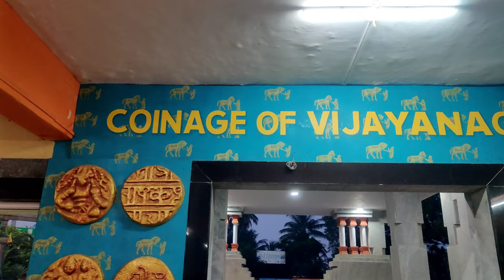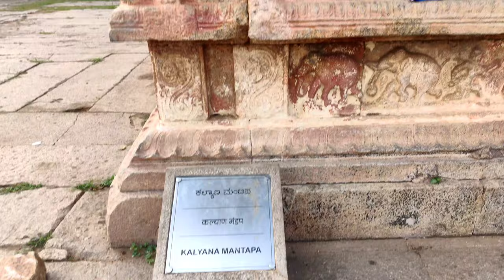Hampi || Virupaksha Tample || Hampi Bazar || UNESCO WORLD HERITAGE site Hampi || Ep-1 || Madni Vlogs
Hampi was the capital of the Vijayanagara Empire in the 14th century. It was a fortified city. Chronicles left by Persian and European travellers, particularly the Portuguese, say that Hampi was a prosperous, wealthy and grand city near the Tungabhadra River, with numerous temples, farms and trading markets. By 1500 CE, Hampi-Vijayanagara was the world's second-largest medieval-era city after Beijing, and probably India's richest at that time, attracting traders from Persia and Portugal. The Vijayanagara Empire was defeated by a coalition of Muslim sultanates; its capital was conquered, pillaged and destroyed by sultanate armies in 1565, after which Hampi remained in ruins.

Located in Karnataka near the modern-era city of Hosapete, Hampi's ruins are spread over 4,100 hectares (16 sq mi) and it has been described by UNESCO as an "austere, grandiose site" of more than 1,600 surviving remains of the last great Hindu kingdom in South India that includes "forts, riverside features, royal and sacred complexes, temples, shrines, pillared halls, mandapas, memorial structures, water structures and others".

Hampi predates the Vijayanagara Empire, it is mentioned in the Ramayana and the Puranas of Hinduism as Pampaa Devi Tirtha Kshetra. Hampi continues to be an important religious centre, housing the Virupaksha Temple, an active Adi Shankara-linked monastery and various monuments belonging to the old city.

Camera:-
     OnePlus 7
Edit:-
     Kine Master